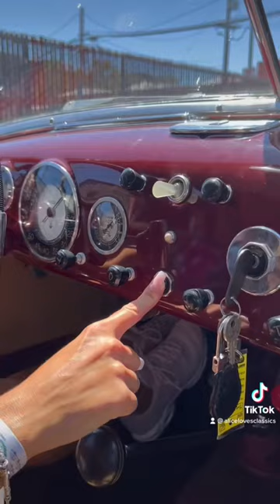Push the key in and start!